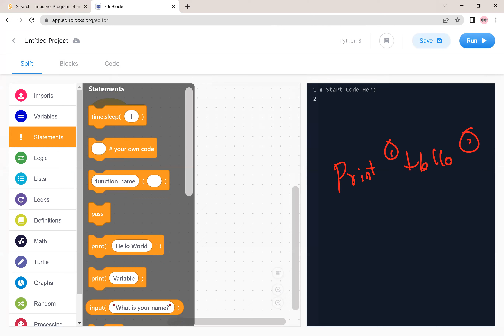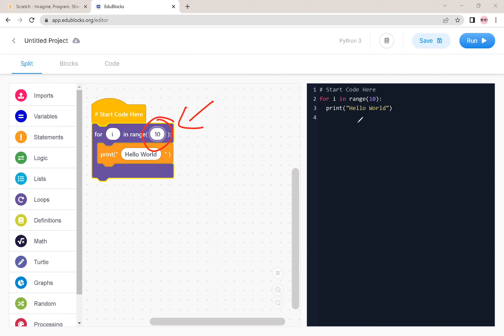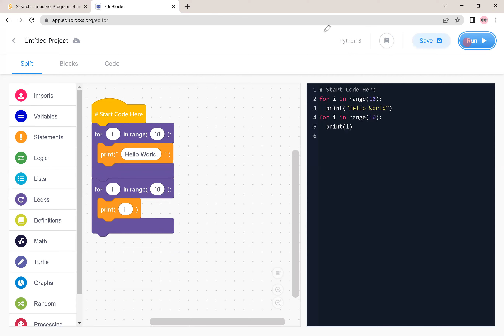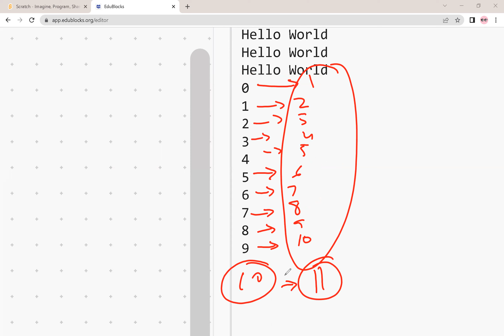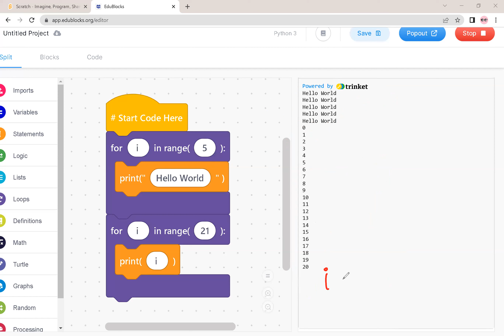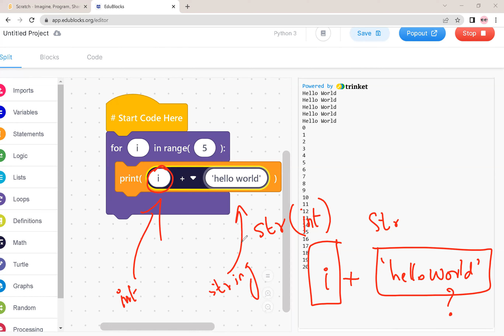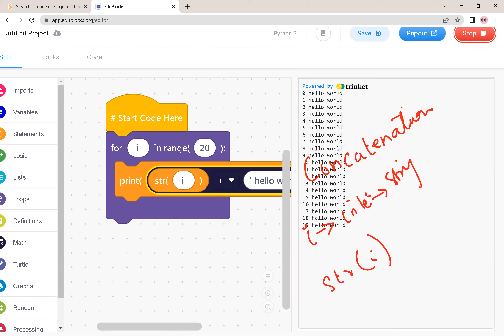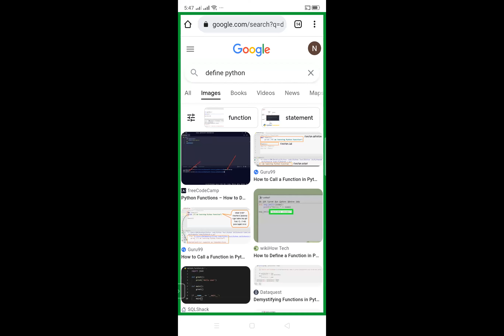[Lesson 5] Scratch Repeat Loop VS Python For Loop